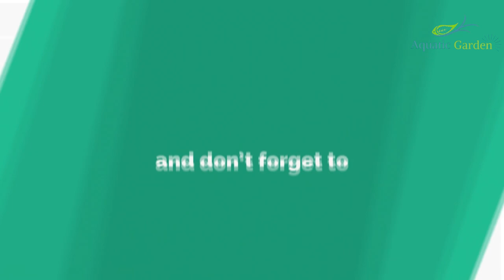Fahaka Puffer Fish eating Live Snail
The Fahaka Puffer is an extremely aggressive and large-growing member of the Tetraodon genus. Its fast growing nature and large adult size dictates that this formidable predator requires an aquarium of huge proportions, with corresponding powerful filtration. A Fahaka Puffer will not tolerate any other fish within the confines of the same aquarium, so each individual must be maintained as a solitary specimen in a species-only aquarium. It is not unknown for these fierce creatures to 'go for' fish that can be seen in neighbouring tanks, and there are many reports of serious injuries to fishkeepers when carrying out routine maintenance on their Fahaka Puffer tank. Many prefer to section off areas of the tank with a special tank divider as they are working on each section, to avoid accidentally provoking the puffer, which sees anything that moves as food. The tank itself should be aquascaped with plenty of shady hiding spots amongst rocky caves, and lighting should not be too bright. The substrate should be smooth because of the length of time the puffer will spend laying on it, particularly after a large meal. When it comes to feeding time, add food with caution and never place the hands directly in the tank to offer up the food. Dropping it in from a height of several inches is best. As these voracious predators can consume a lot of food in one sitting, ensure that powerful filtration and aeration is used to cope with the metabolic rate. Regular partial water changes should be carried out on a frequent basis. It is best to either locate the heater in a sump, or use a thermo-filter (filter with built in heater) as these fish can, and will, bite through them with ease. As with other puffer species, this fish can inflate when frightened or cornered.